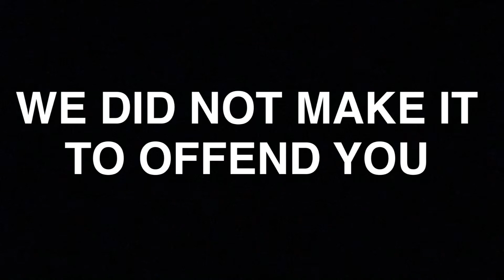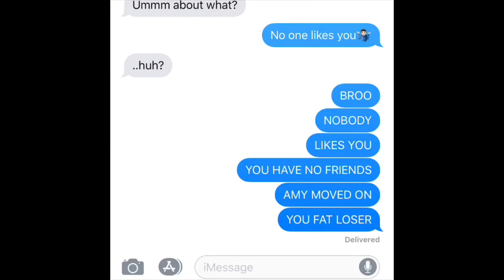Real News? Or Fake News? The Story Of fake ass Jeremy Hernandez